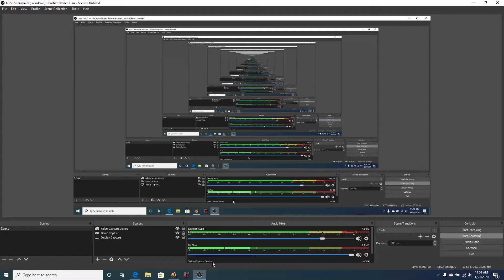Mega Man Maker 16 bit music test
more custom music